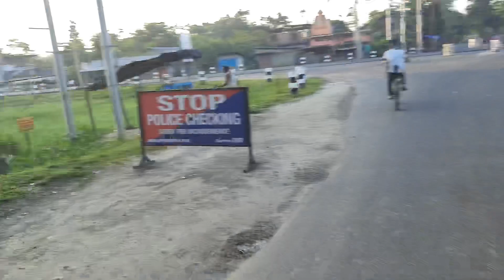Cycling vlog || Day 5 || Attack of the leech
It’s day 5. We decided to visit the botanical garden which is situated about 9km from the place where I live. The journey was awesome and we captured few moments.